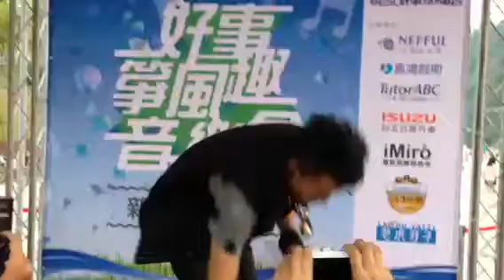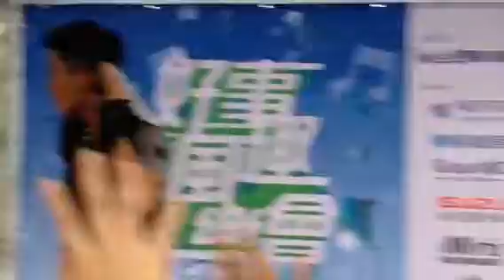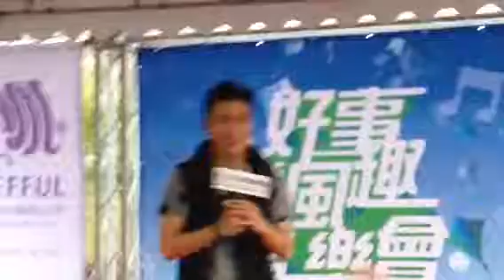陳彥允｜我們再一起好嗎@20140419碧潭13：00-好事箏風趣音樂會